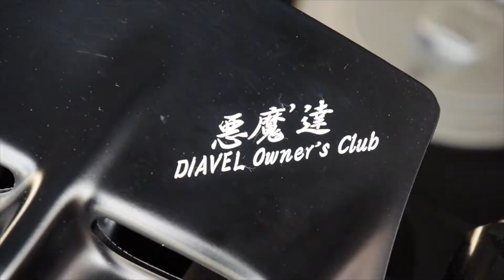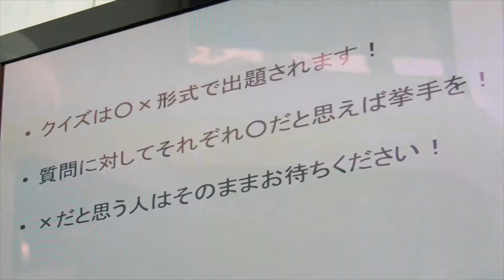KIZUKI DUCATI 30週年大感謝祭（2015／12／06）